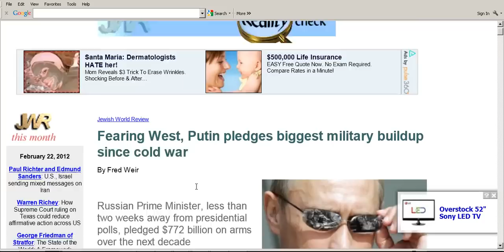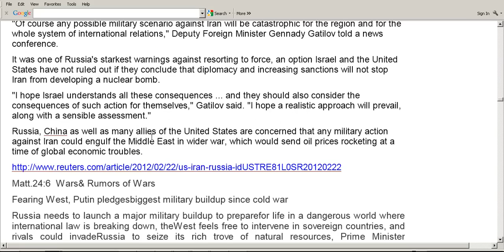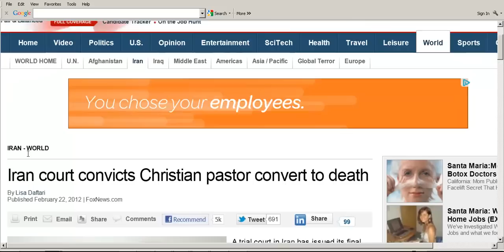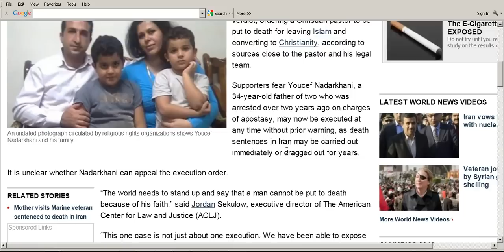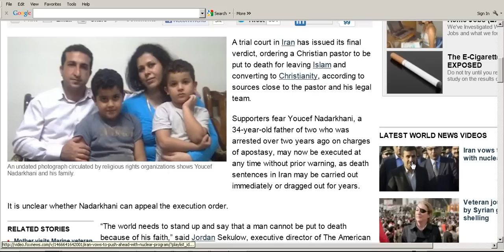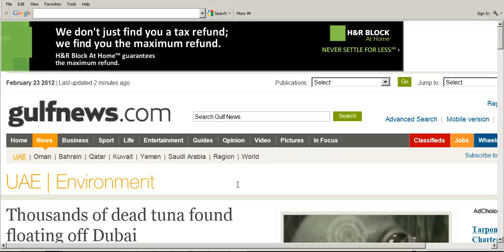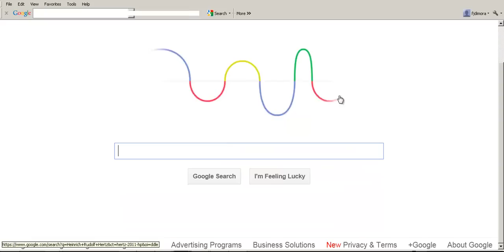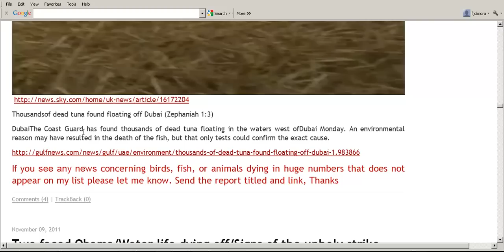Iran Court Convicts Christian Pastor/Thousands of dead tuna found floating off Dubai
Frank shows you news connecting to a warning about fish dying and connects this news to what the Bible has warned us concerning this type of news.